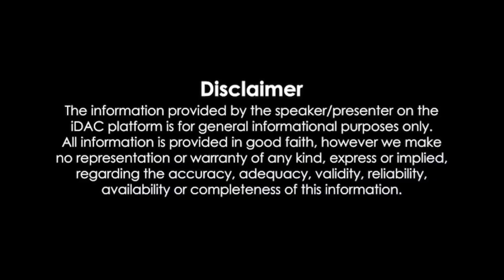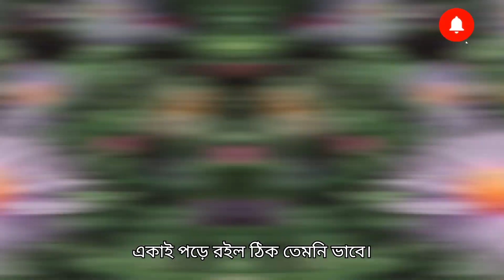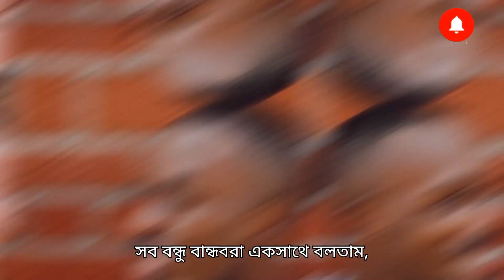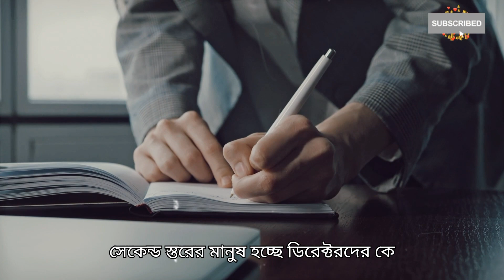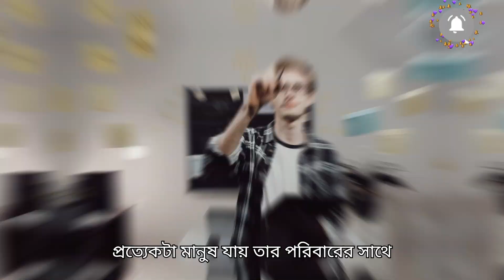Best Motivational Speech in Bangla | Heart Touching Motivational Quotes | Emotional Bani | Ukti...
Best Motivational Speech in Bangla | Heart Touching Motivational Quotes | Emotional Bani | Ukti... @Shaiful

Video Clips:-
 Pixels (Thank you)

sofiker video,palli gram tv sofiker er natok,খুশি খুশি গন্ধে,হাসি আর আনন্দে,সেহেরি আর ইফতারীতে\nনূরানী মেজাজ সবার\nরমজানের ওই রোজার শেষে ঈদ দেখো এলো আবার।,eid special song,special song,top song eid